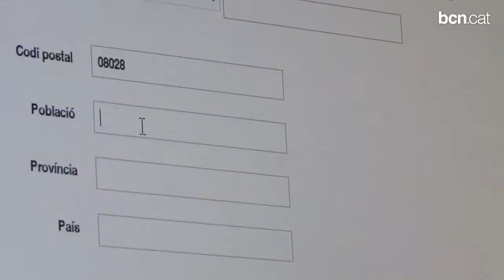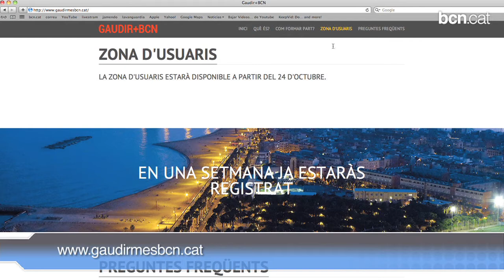Ja us podeu registrar a Gaudir+BCN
S'obre el període de registre presencial per poder reservar entrades pel conjunt monumental del Park Güell. L'entrada restringida s'aplicarà a partir del 25 d'octubre.